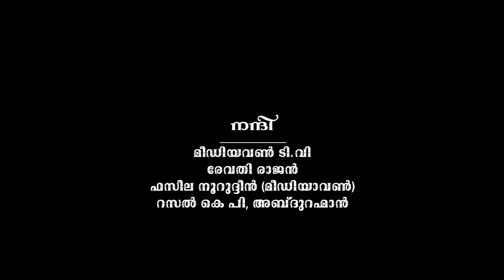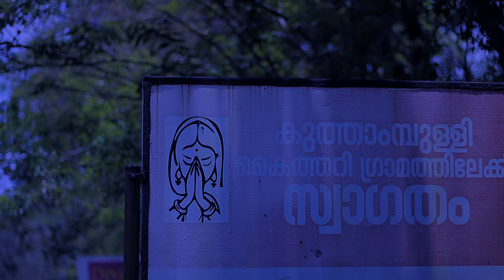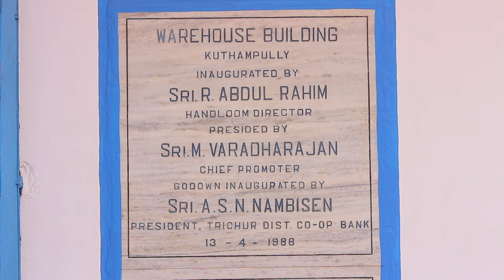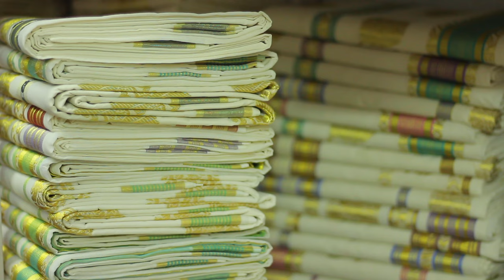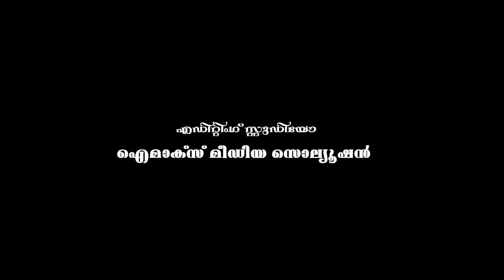| UDUM PAVUM | ഊടും പാവും | The Documentary about Weavers |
A Documentary About Weavers

THANK GOD

SPECIAL THANKS

KUTHAMPULLY VILLIAGE PEOPLES
KUTHAMPULLY HANDLOOM SOCIETY
SARAVANA NEYTHUKADA
K.RAVI
GURUVAYOOR MURALPAINTS
MEDIAONE TV

THANKS

SUSHANTH NILAGRIS
REAVTHY RAJAN
AFASL MANGALAM
SAJEESH MELECHOORKUNNU
MUHAMMED ABUBACKER
FASEELA NOORUDEEN
RAHZAL K.P
ABURAHAMAN
MY FRIENDS

SCRIPT &DIRECTION

HELEN JOSE

RAHUL ANJUMOORTHY

EDITING STUDIO

IMAX MEDIA SOLUTION

SOUND

UBAID KUNNAKAVU

ART

AZEEM.K